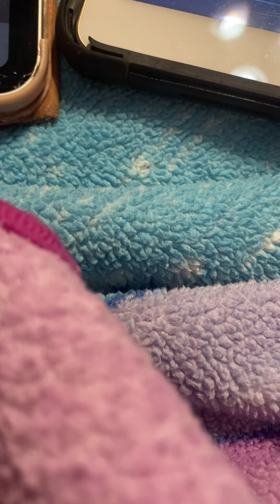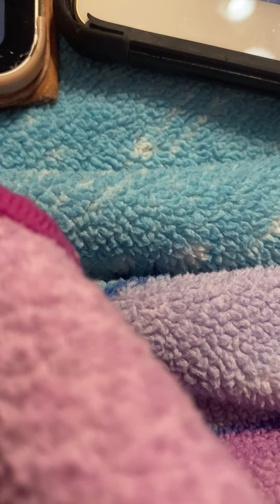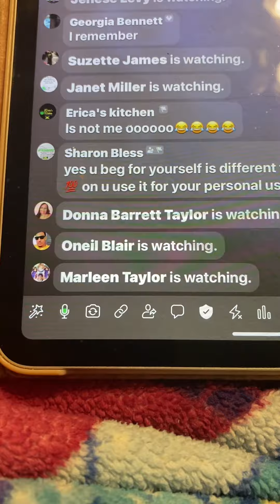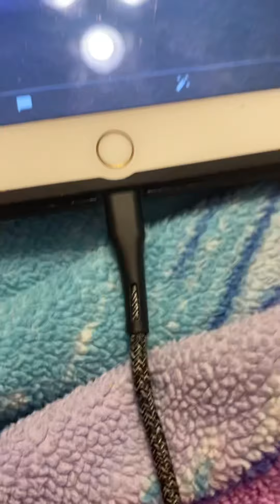HYENA HYENA YOU DAYS CATCH UP WITH U